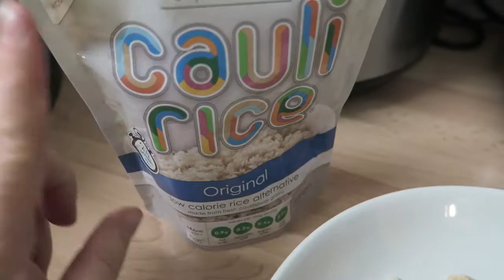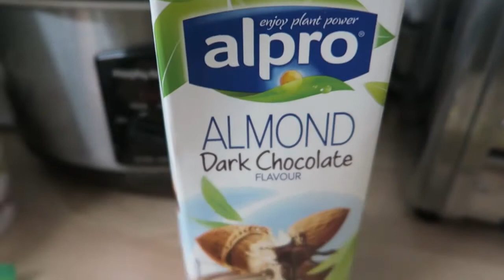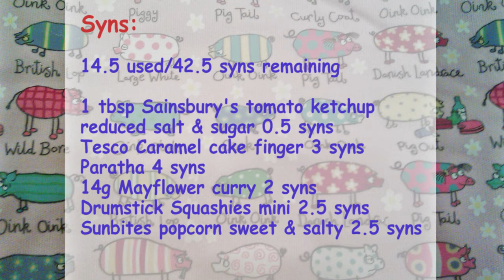Day 28 Vlogtober Onplanoctober Slimming World SP Food Diary Saturday 28th October 2017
Hey everyone,

Slimming World Extra Easy SP Food Diary on Saturday 28th October 2017.

Claudia 🐷 oxxxo